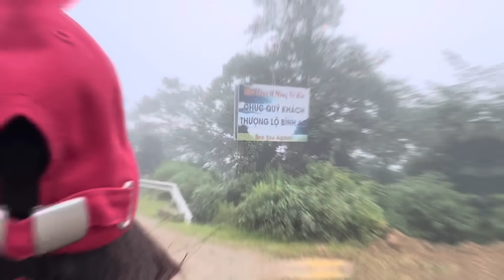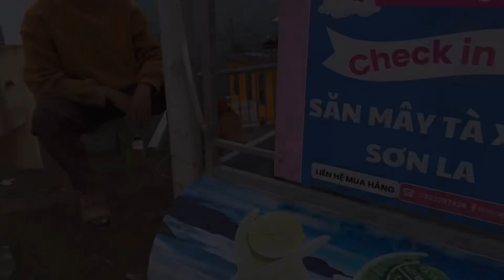KIẾP NẠN KHI ĐI TÀ XÙA LẦN ĐẦU VÀ CÁI KẾT KHÔNG NGỜ | Hạ Nhiên vlogs